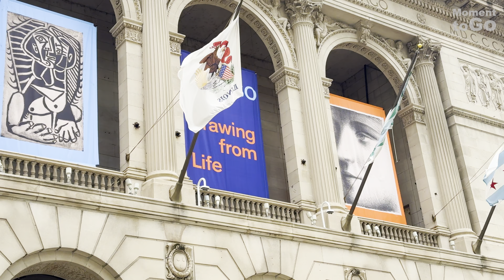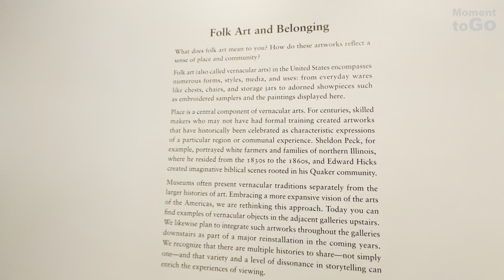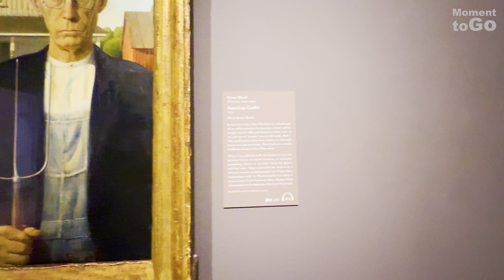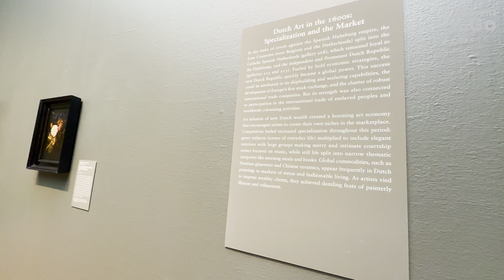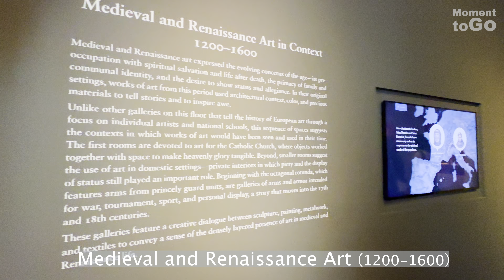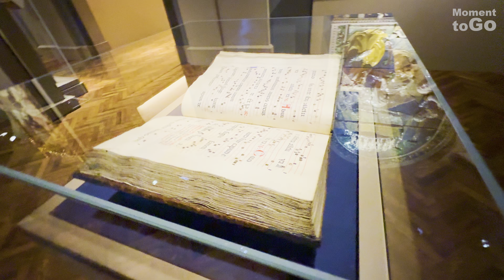🇺🇸 The Art Institute of Chicago USA | World's Best Original Art | Chicago Travel | 4k Walking Tour